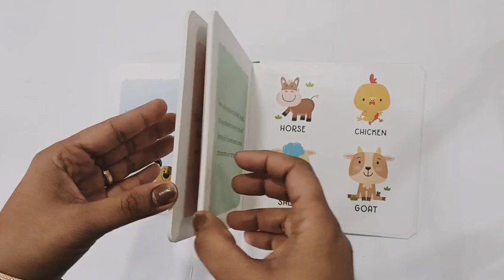My first sliding puzzles farm animals